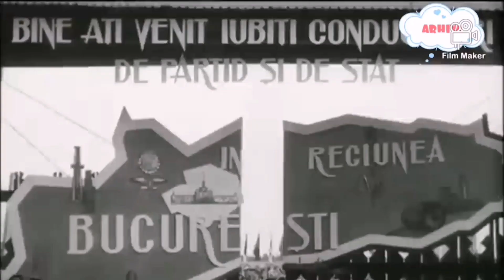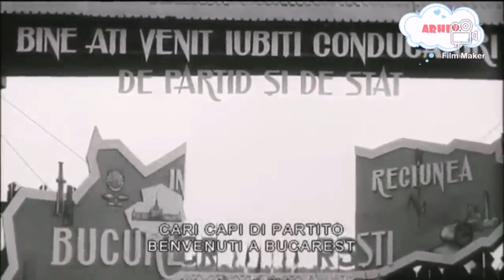Ceaușescu, Amza Pellea și Cozorici. Singura filmare în care cei 3 apar împreună pe "câmpul de luptă"